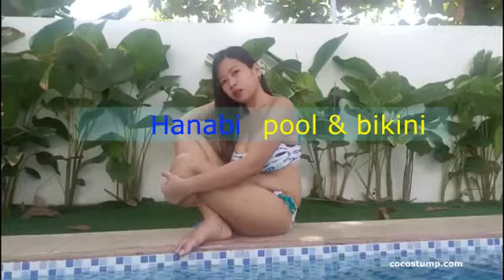Hanabi Pool Bikini